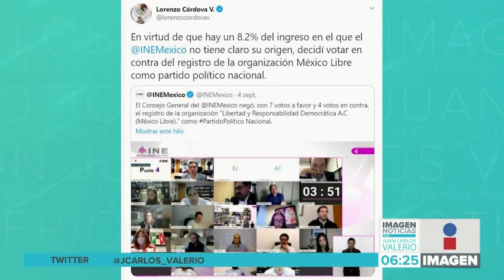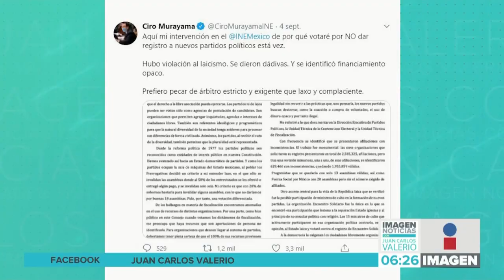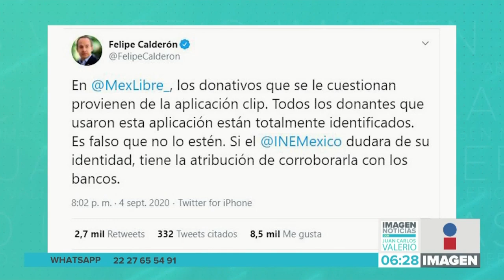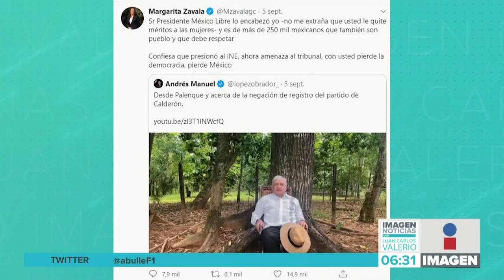Seg. México Libre || Noticias con Juan Carlos Valerio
Aquí toda la información sobre la negación del INE, del registro como partido político de “México Libre”, una organización de Margarita Zavala y Felipe Calderón.